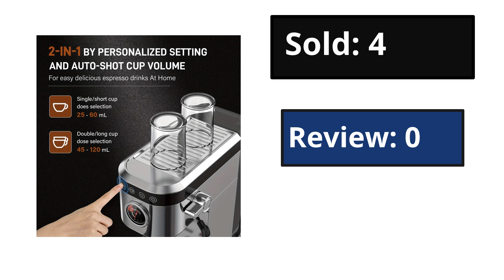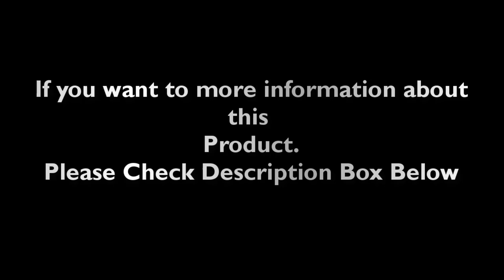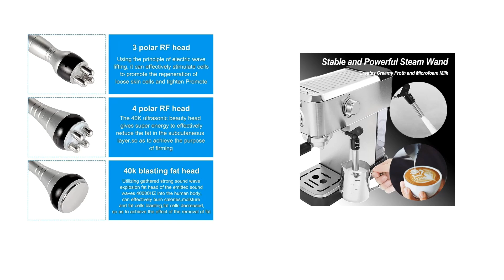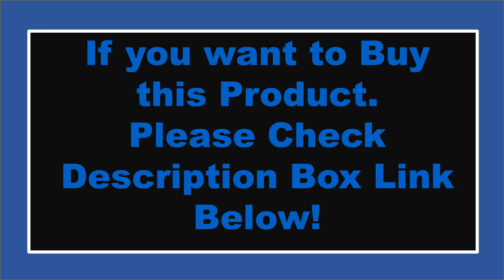TOP 5 Best Coffee Makers Review In 2025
Check The Link for Buy & Details:
1. HiBREW 6in1 Capsule Coffee Machine Hot/Cold Multiple Espresso Cafetera Cappuccino Coffee Maker Dolce Gusto Nespresso Powder H1B

2. HiBREW 20Bar Semi Automatic Espresso Coffee Machine Temperature Adjustable Cold/Hot Super Slim Coffee Maker Cappuccino H10B

Espresso Machine 15 Bar Coffee Machine With Steam Milk Frother Stainless Steel Coffee Maker 34oz Water Tank 1350W

4. Espresso Coffee Machine,with 20 Bar Semi-Automatic,Grinder, Milk Frother Steamer Wand, 2.8 L Water Tank, PID Temperature Control

5. Sejoy Espresso Machine For Newbie Professional Espresso Maker With Milk Forth Steam Wand Latte-art Cup Compact Coffee Machine